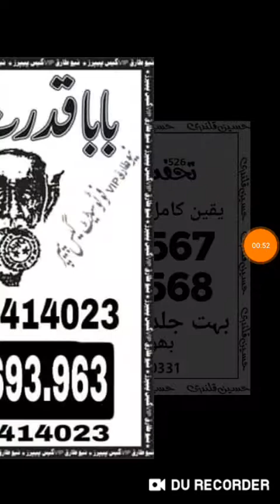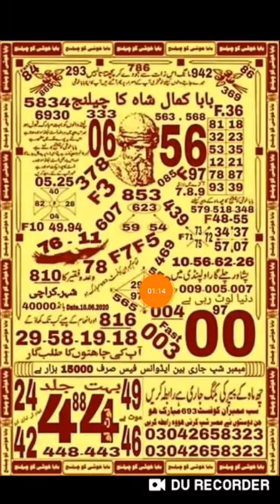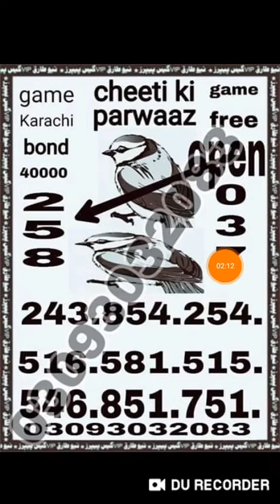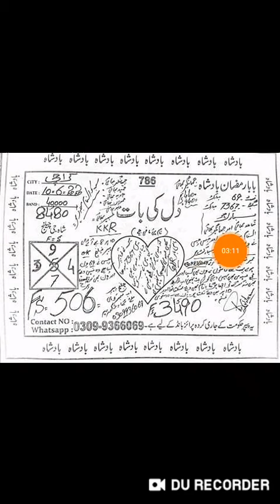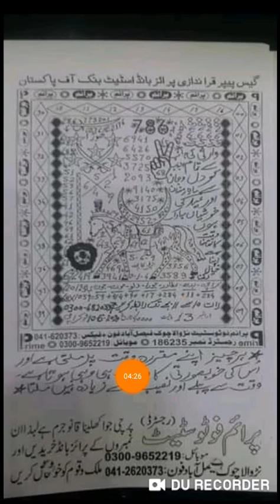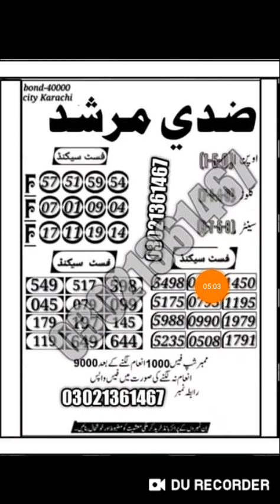Prize Bond 40000 City Karachi prize Bond ka new golden guess paper dak